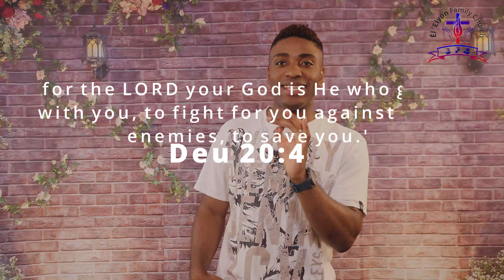Apostolic prayer for you Always winning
Did you know that there’s a purpose in your position? It may seem crazy, but God is intentional. To realise the next level, they is need to surrender your perspective for Jesus’ mindset. The enemy intends for you renounce your faith. However, you must trust God, for the process will inevitably work in your advantage. If you stumble in this process, don’t freak out, for God will redirect you. Your “Next” is coming extraordinarily! God is strategically placing people in your life to elevate you into your destiny.